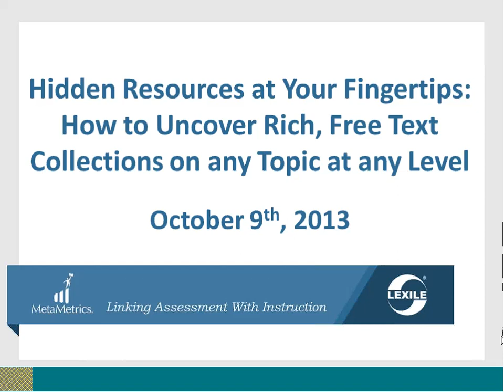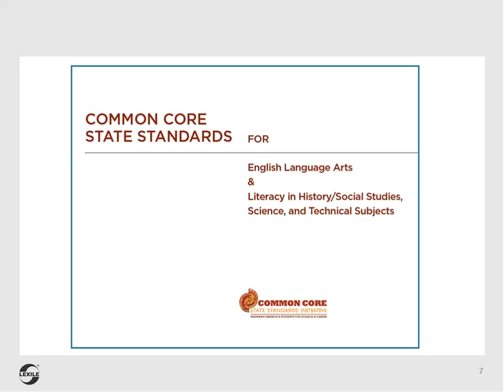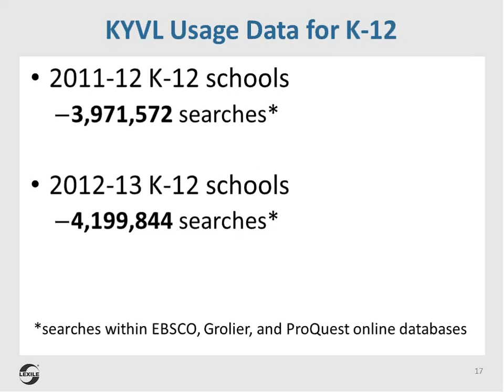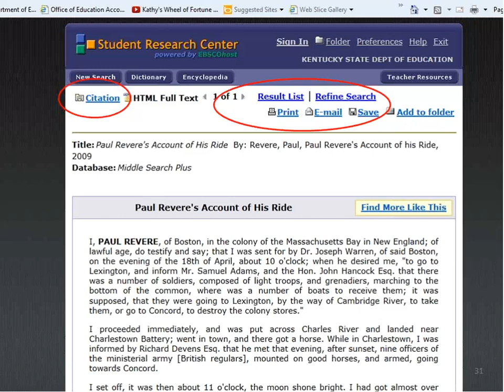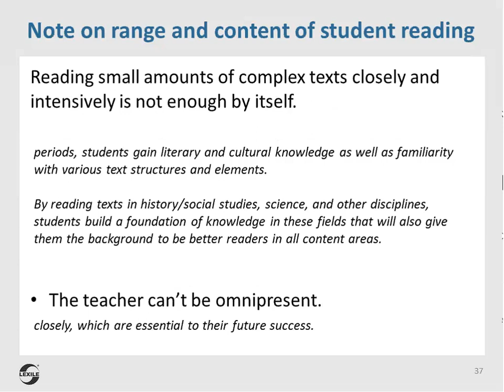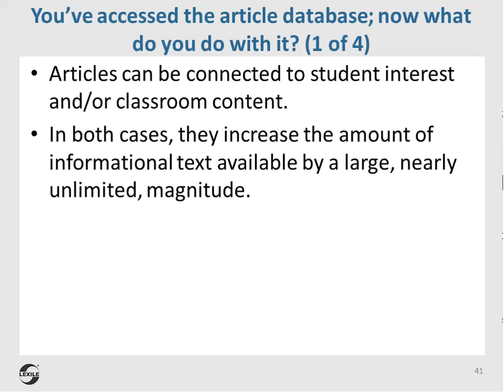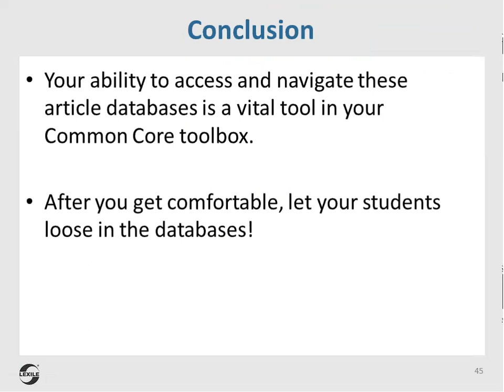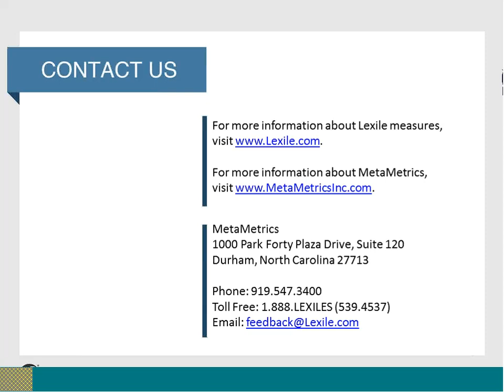MetaMetrics Recorded Webinar: Hidden Resources at your Fingertips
Hidden Resources at your Fingertips: How to uncover rich, free text collections on any topic at any level!

Presenters:
Meredith Liben, Director of the Literacy and English Language Arts team at Student Achievement Partners
Kathy Mansfield, Kentucky Department of Education's Library Media & Textbooks Consultant and former Library Media Specialist, Heritage Elementary School

MetaMetrics Moderator:
Malbert Smith III, Ph.D., President & Co-founder, MetaMetrics and Research Professor, UNC School of Education

Webinar Description:
Ever wonder how to access a variety of free text resources at your child's or student's reading ability? There is a world of content ranging from newspaper and magazine articles, fiction and non-fiction e-books, and encyclopedia and reference content available for free at your school or local library. The majority of this content has been measured and has received a Lexile measure. Educators and parents can use these resources and accompanying Lexile measures to support differentiated instruction and implement the Common Core State Standards.

Experts in the field, Meredith Liben and Kathy Mansfield, will lead a discussion to cover the following topics:
How to find these free text resources.
How educators and teachers across the country are using these free resources to tailor instruction and promote reading growth.
How schools and educators are using these resources to implement the Common Core State Standards.
Advice and search tips when using these resources to find text that meets all your needs.